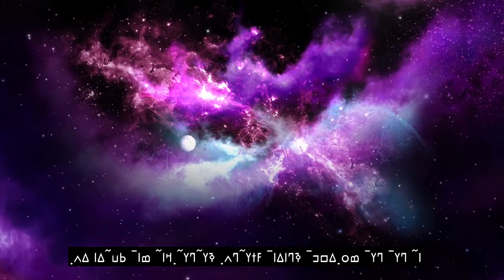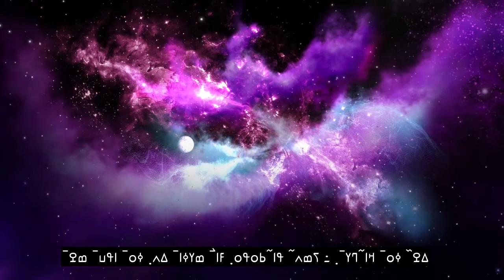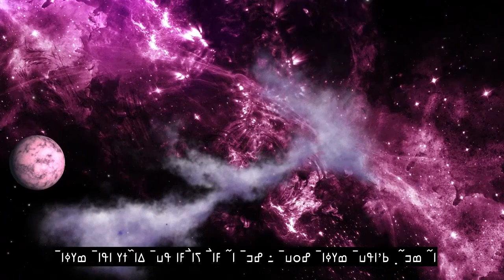Chapter 81 The Overthrowing, Soul Touching Quran Recitation, 90+ Language Subtitles | Bambara